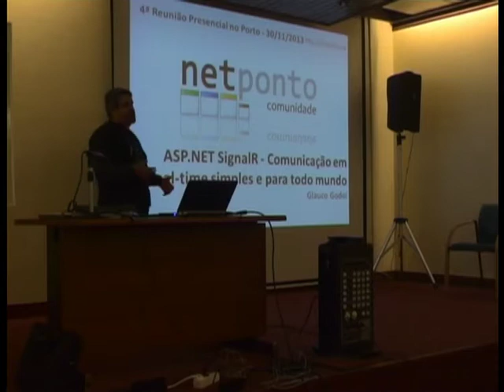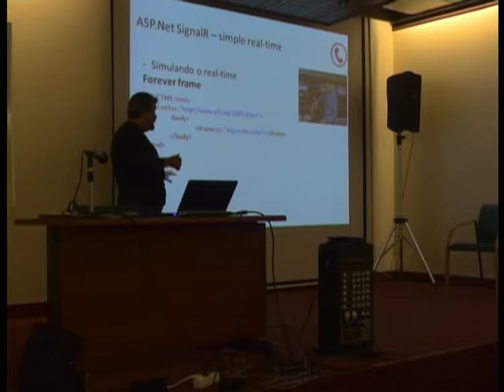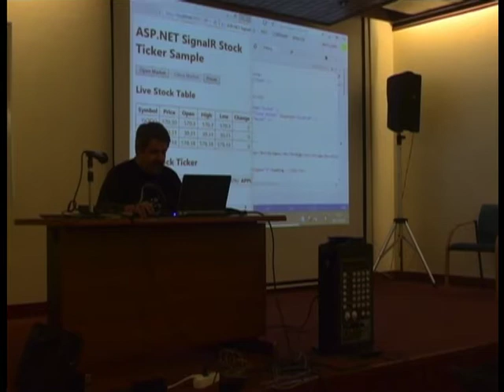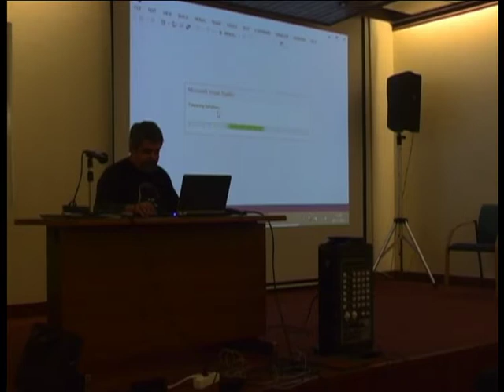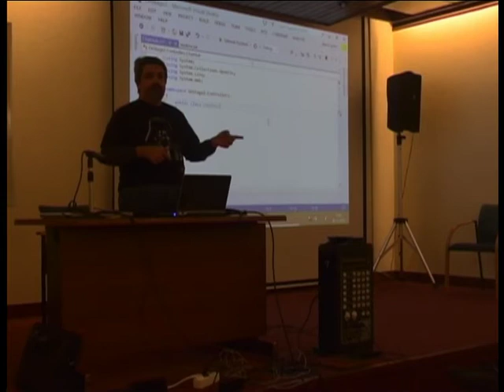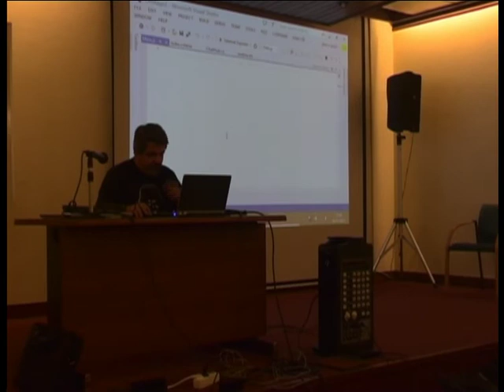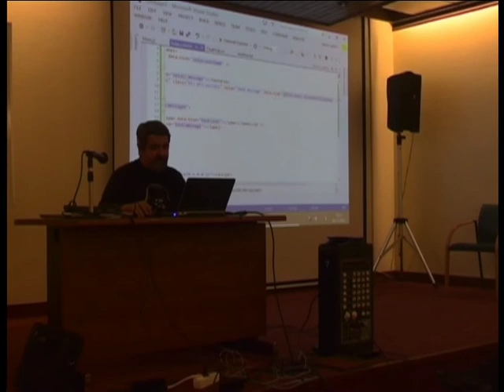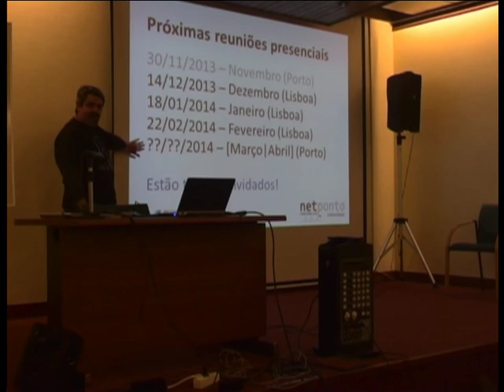SignalR (com TypeScript) - Glauco Godoi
Com o ASP.NET SignalR passamos a ter o poder da comunicação em real-time através de mecanismos de push. O SignalR utiliza um conjunto de tecnologias e técnicas para permitir que o servidor envie informação para um ou mais clientes, com funcionalidades de tempo real, bidirecionalidade, hubs de comunicação e uma API fácil de usar. Os clientes podem ser tão diferentes quanto um cliente HTML + Javascript/TypeScript, uma aplicação WPF ou mesmo uma app a ser executada no iOS.

Vamos explorar estas potencialidades em um conjunto de exemplos práticos onde poderemos perceber:

Quais as técnicas e tecnologias que suportam o SignalR;
Quão simples é criar um cliente capaz de fazer comunicação em real-time;
Quais plataformas já suportam o SignalR;
Além disso poderemos discutir quais as áreas de aplicabilidade desta tecnologia.
Finalmente vamos usar TypeScript para criar um cliente web de SignalR como um dos exemplos.